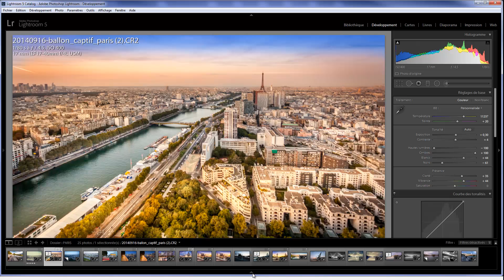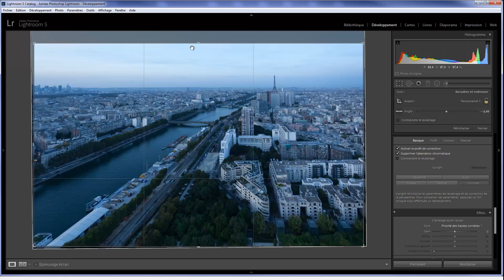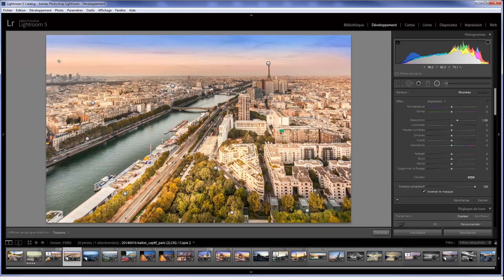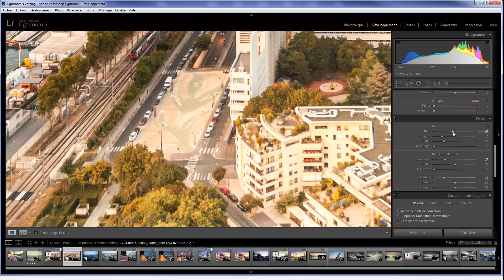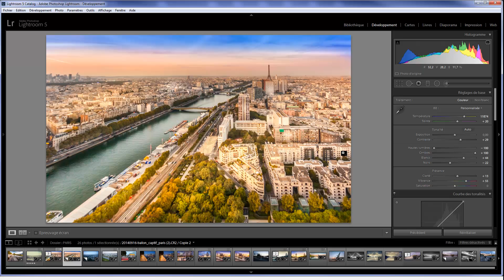[TUTO LIGHTROOM 5] Redonnez vie à une photo sans lumière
Photo prise à 150 mètre de haut sur le ballon captif du Parc André Citroen à Paris. Le soleil était déjà couché.
Retouche pour redonner un peu de vie à cette photo.